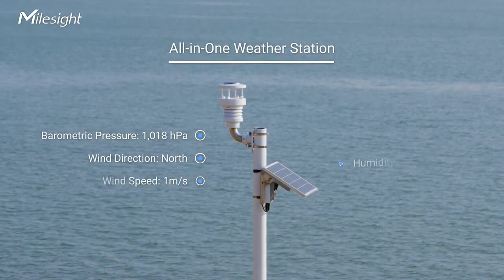Milesight WTS506 IoT Weather Station Videography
Milesight WTS506 IoT Weather Station is an ultimate all-in-one LoRaWAN® weather monitoring system for various and continuous atmospheric conditions including temperature, humidity, wind speed, wind direction, barometric pressure and rainfall. It is solar-powered and has chargeable batteries backup lasting up to seven days. It boasts high resolution and accuracy with rugged and aesthetic housing. Watch this videography to learn more.

Features:
☀️ All-in-One Weather Station
⛈️ Solar-Powered & Chargeable Batteries Backup
❄️ Robust, Rugged and Aesthetic
🌫️ Data Storage and Retransmission

Applications:
Featured with reliability, performance and ease of use, Milesight IoT Weather Station is suitable for various application scenarios. The standard version is used to weather monitoring for agriculture, building, meteorology, forestry, port, railway, school, etc., whereas the pro version additionally measures rainfall and is ideal for challenging or accuracy-focus environments like flash flood warning, national meteorological monitoring, etc.